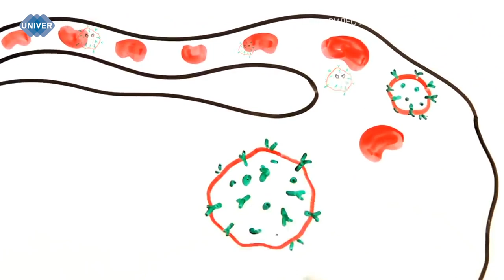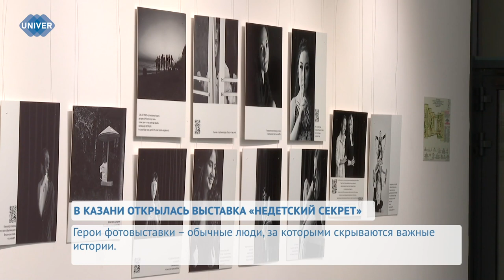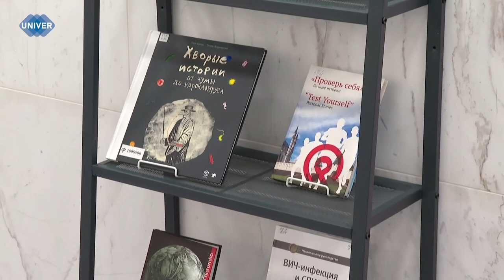В КАЗАНИ ОТКРЫЛАСЬ ВЫСТАВКА «НЕДЕТСКИЙ СЕКРЕТ»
В Республике Татарстан насчитывается 140 детей с положительным ВИЧ-статусом, и история каждого заслуживает отдельного внимания общества. Фонд Светланы Изамбаевой помогает осветить проблематику и важность этой  темы. Ведь чем раньше сообщить ребенку о диагнозе, тем лучше и быстрее он примет себя и сможет социализироваться, а для безопасного раскрытия статуса необходим комплексный подход и работа с каждым членом семьи. В Национальной библиотеке Республики Татарстан прошло открытие выставки «Недетский секрет», герои которой показали остальному ВИЧ-сообществу, что говорить не страшно.